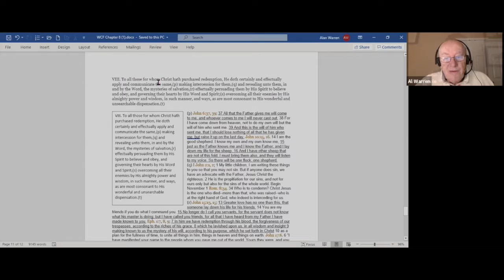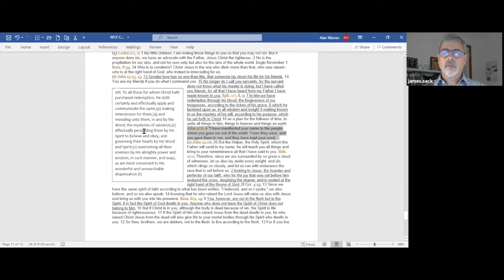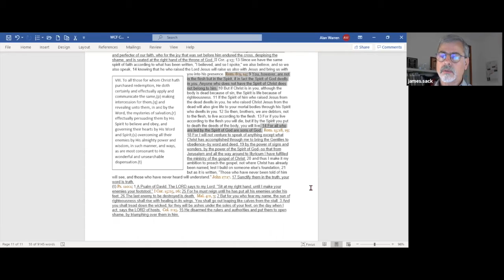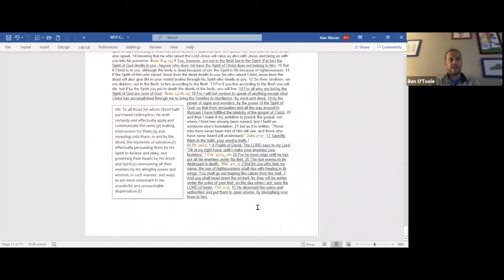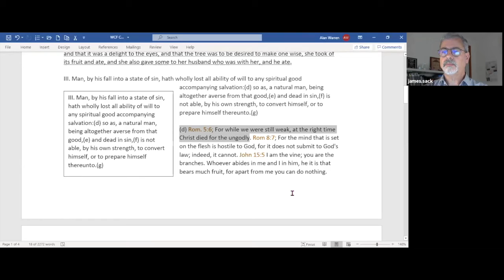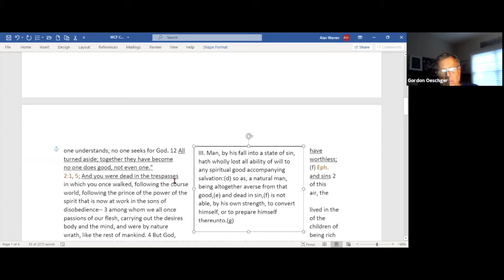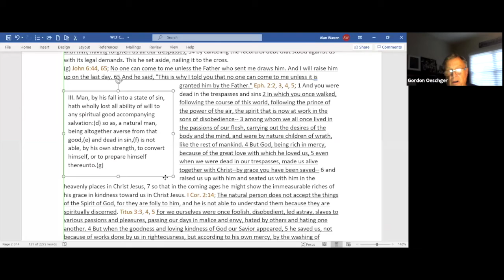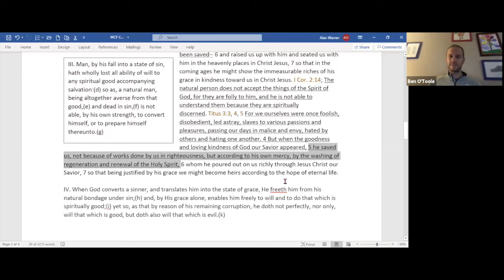Confession of Faith - Session 17 - "Christ the Mediator, Pt4" - "Free Will, Pt1"